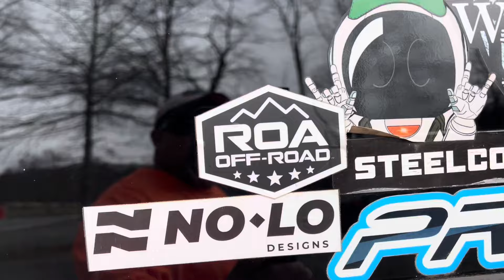First Camping Experience a Success! Our Murphy Desk is Completed!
We had an absolute blast hanging out with our amazing friends!